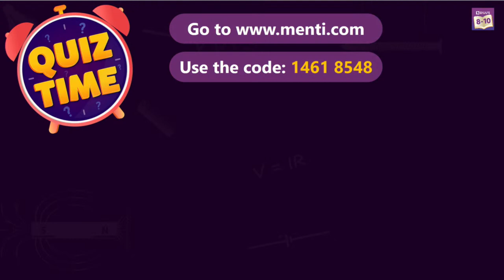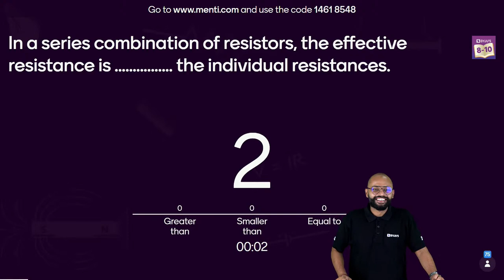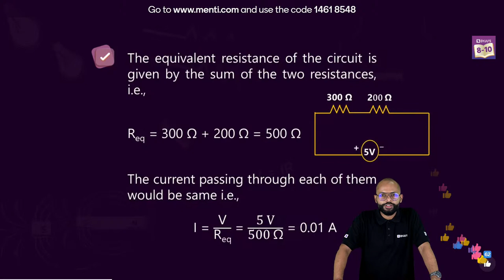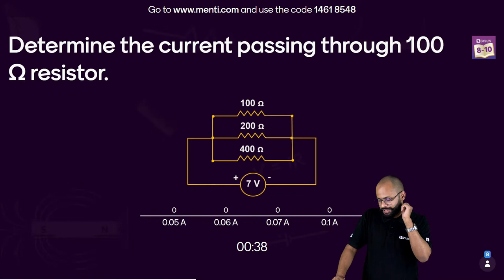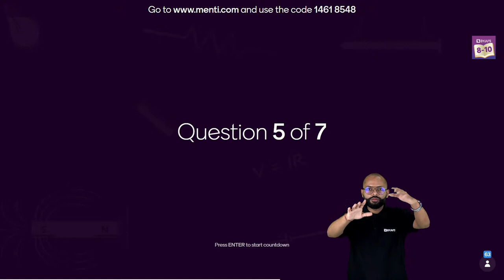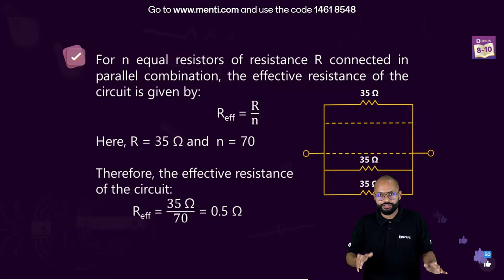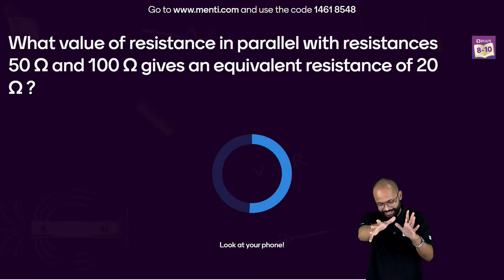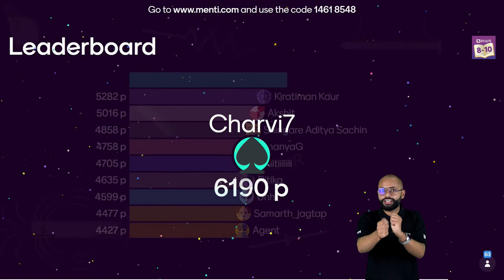CBSE Class 10 Science (Term-2): Electricity (Combination of Resistors) | LIVE Menti Quiz Time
Dear Students, it's Quiz Time. Get register for our Menti Quiz session and lead the Leaderboard. Today's topic for Menti Quiz is from CBSE Class 10 Science (Term-2): Electricity (Combination of Resistors).

Watch our Concept Capsules video on CBSE Class 10 Science (Term-2): Electricity (Combination of Resistors) (Chapter 12) to clear your concepts:

Some of the questions covered in this live session are Series combination of resistors, Parallel Combination of Resistors and Advantages of a parallel electric circuit over series

By the end of BYJU'S Class 10 LIVE session, you will also be able to solve the questions related to Combination of Resistance. Needless to mention, the session will help you to successfully attempt the different types of questions and help you prepare for your CBSE Class 10 term 2 exams.

👉 Book your Free Class for Grade 8th to 10th (Limited Seats):

&utm_campaign=yt-o-class-10-free-trial